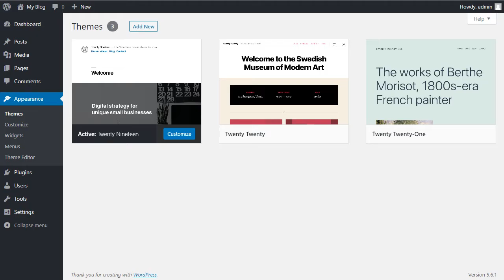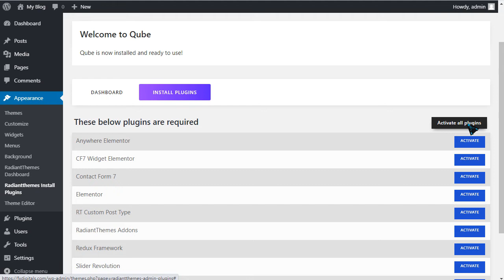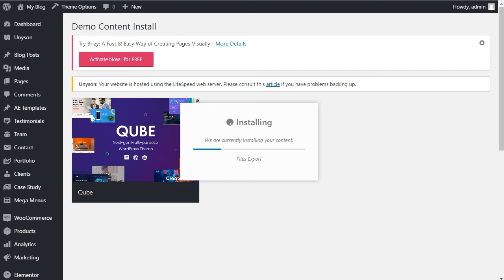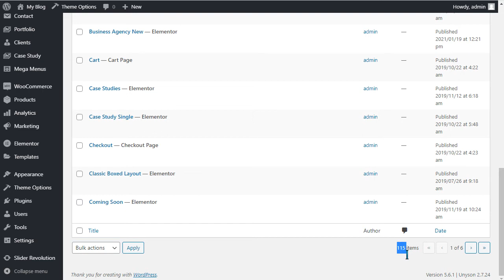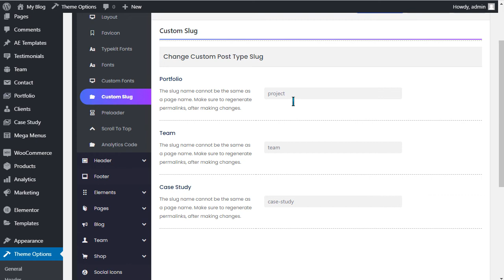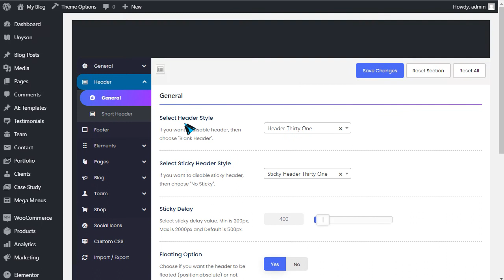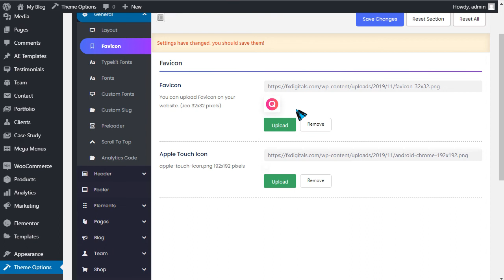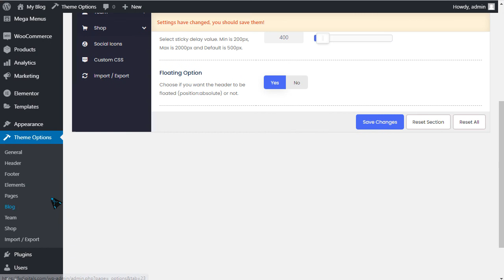Qube - Responsive Multi-Purpose Theme — 10 minute series — WordPress Bangla Tutorial HeRa Khan